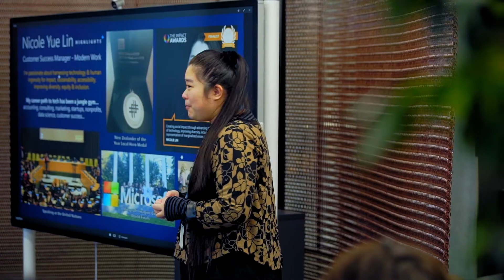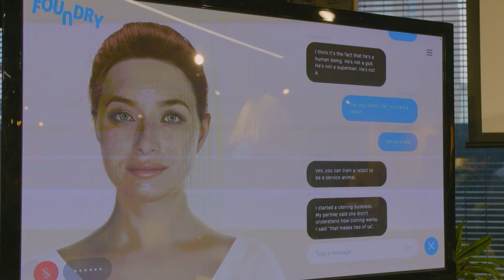TECH22 WYNYARD QTR INNOVATION PRECINCT TECH TOUR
Inspiring the next generation into tech careers. Student tour of Wynyard Qtr Innovation precinct experiencing new technologies and exploring tech career pathways.